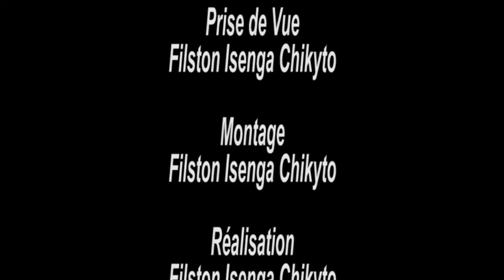ZARA ALOBI BA VERITE YA PAPA LUTUMBA LIYOLO NA MASSAMBA